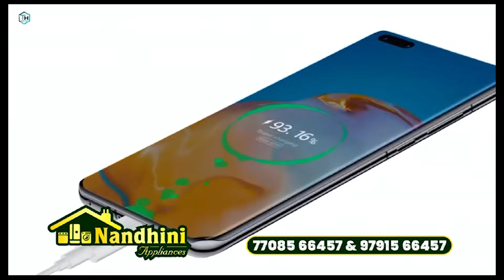low budget used cars Single Owner Used Cars for Sale |Multi branded Cars